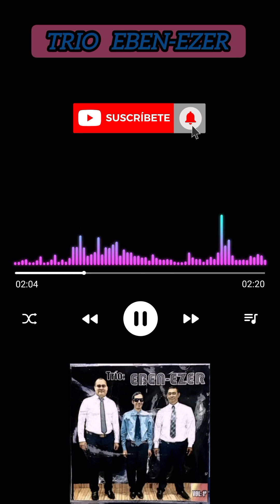🔴 TRIO EBEN-EZER: "DIOS QUIERE AYUDARTE"🎶🎵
🔴TRIO EBEN-EZER DESDE FORMOSA CAPITAL...
IGLESIA COLUMNA DE FUEGO ❤️‍🔥

🔴UN CANAL CREADO PARA COMPARTIR Y BENDECIR TU VIDA ESPIRITUAL A TRAVES DE ALABANZAS TESTIMONIOS Y LA PALABRA DE DIOS